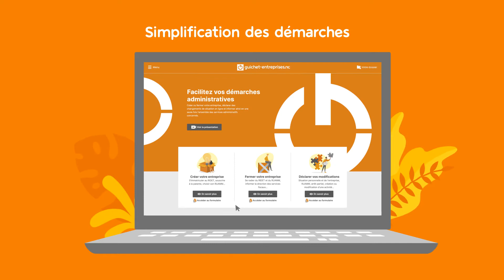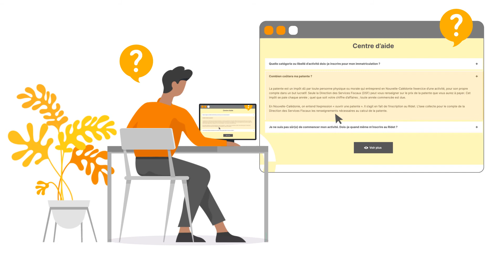GUICHET-ENTREPRISES.NC I Gouvernement de la Nouvelle-Calédonie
[2021] Réalisation d'un film tutoriel animé explicatif du rôle de la démarche en ligne
Durée : 2'37''